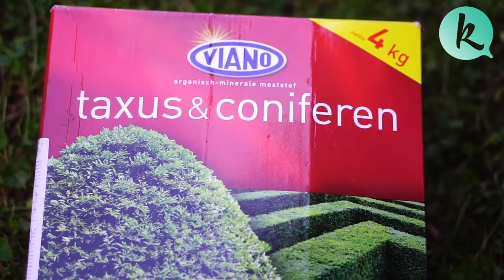6 őszi tipp az egészségesebb leylandi sövényért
A leylandi hamisciprus kétségtelenül a legnépszerűbb sövénynövény. Nem véletlenül, hiszen gyorsan nő és viszonylag igénytelen. Azonban, ha azt szeretnénk, hogy hosszú éveken át szép és egészséges legyen, néhány dologban a kedvében kell járjunk ősszel. Egészen pontosan 6 dologban.